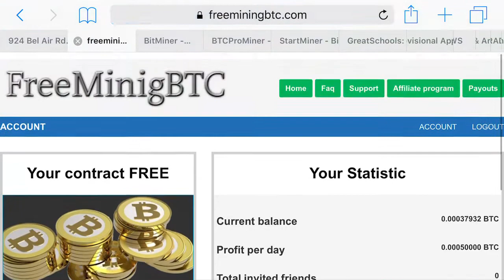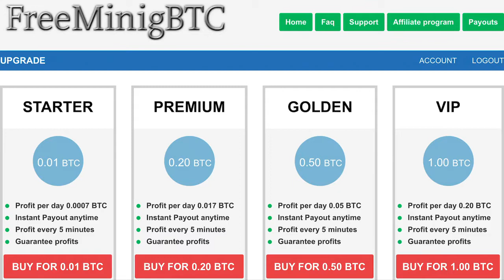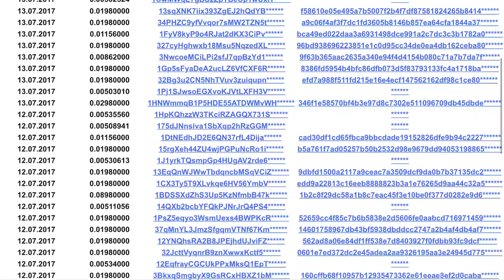FreeMiningBTC.com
FreeMiningBTC

Scam
BitcoinsBrain
coindouble.pro
coindouble.vip
bestdoubler.eu
doublebit.us/
payforyou.top
btcbay.net
49bit.win/r/Uf3pqfWvB
multiply-bitcoins.eu
HourPower.Me
freebitc.xyz
BitGarden.biz
BitBooster.ml
Easymining.biz
FundStream.biz
Bithonest.biz
DailyCoins.io
BitPalas.biz
MineFactory.io
BitComet.biz
StartMiner
HomeMiner
BTCproMiner
probtc.net
Steelbusiness.biz
cryptoenergy.biz
cryptoenergy.ltd
btcrich.biz
crazycoin.biz
probtc.net
btcearning.biz